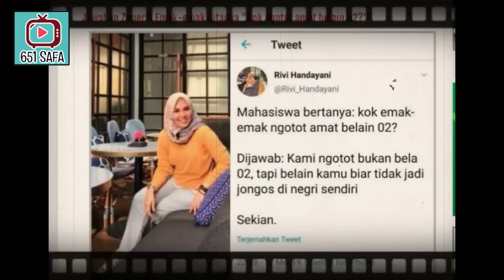JU"JUR ! EMAK EMAK 02 & M4HASISW4 JONGOS CHINA